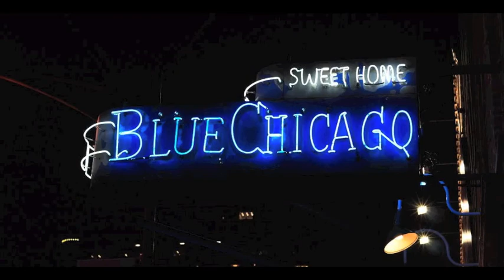Key to the Highway - Big Bill Broonzy